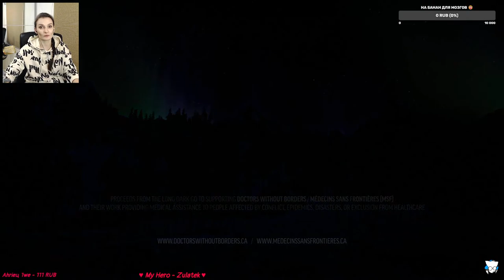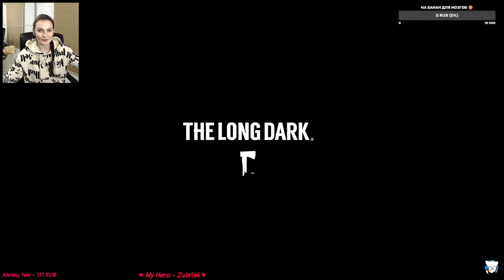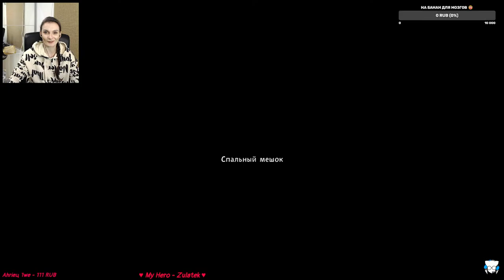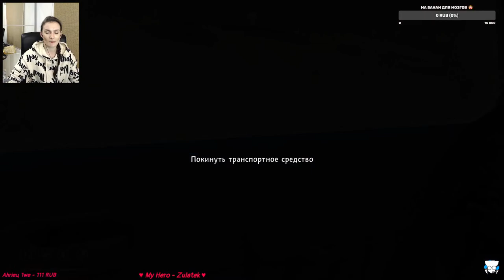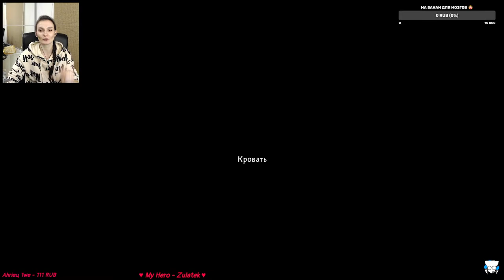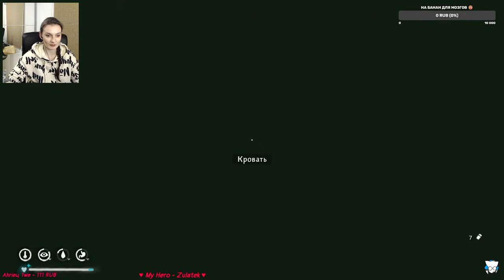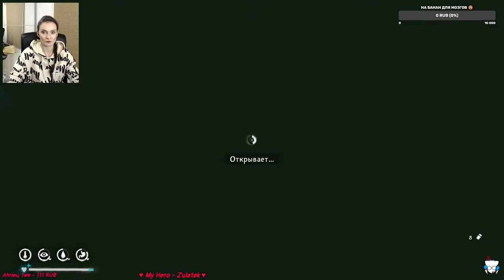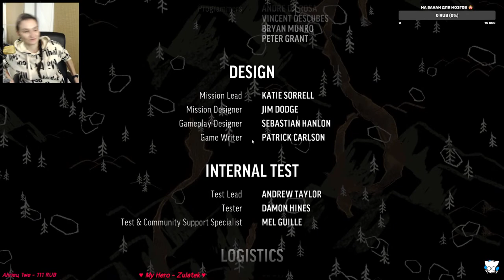THE LONG DARK ➤ Прохождение: ЭПИЗОД 1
Пряники вперёд!